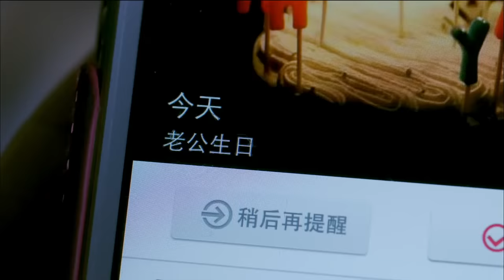【ENG SUB】《离婚律师 | Divorce Lawyers》 Episode 14 姚晨、吴秀波等主演电视剧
A famous divorce lawyer loses his own divorce lawsuit because a smart young woman acts for his wife. The rivalry between the two divorce lawyers becomes more and more dramatic when they act for a same client.

該劇講述離異後變身鑽石王老五的大律師池海東與感情受挫的單身女律師羅酈法庭上是對手，終日打離婚官司，生活中是鄰居，以“相信愛情，經營婚姻”為主題，兩個原本不再相信愛情的離婚律師最終如何走進婚姻殿堂的故事。

★《白发》——张雪迎、李治廷、经超、罗云熙领衔主演 —— 大型古装剧